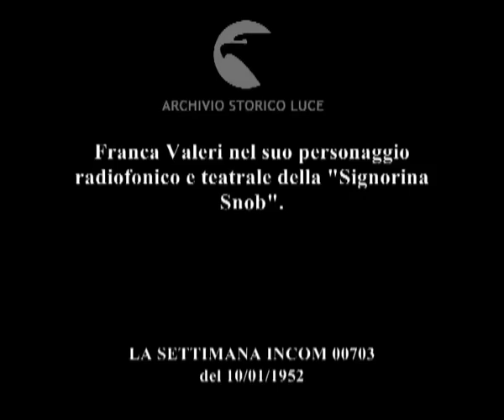La "signorina snob".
Franca Valeri nel suo personaggio radiofonico e teatrale della "Signorina Snob".
Descrizione sequenze:Franca Valeri nei panni della "Signorina Snob" in uno sketch con Caprioli, Bonucci e lei stessa nei panni anche della manicure ;